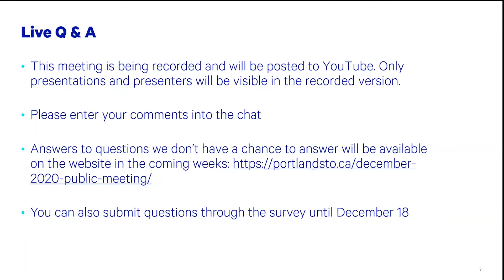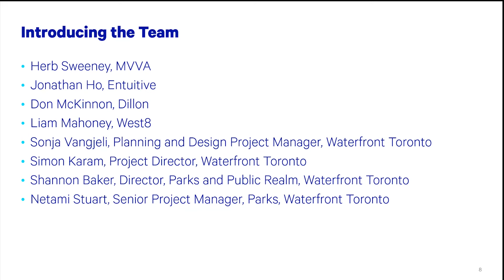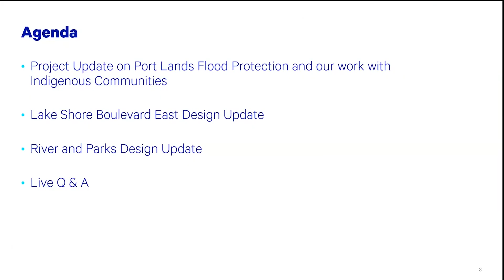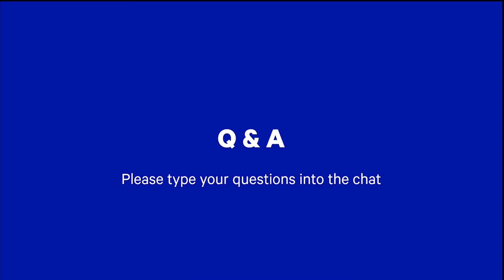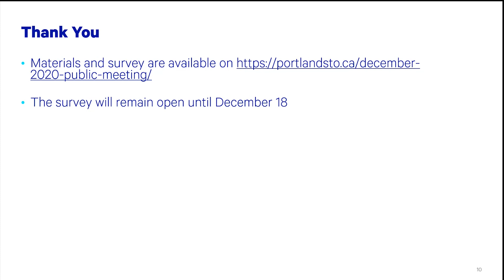Port Lands Flood Protection December 2020 Public Meeting: Live Q and A recording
We held a live meeting on December 4 to learn more about the Port Lands Flood Protection project.

We’re three years into this seven-year project that will renaturalize the mouth of the Don River and create a new river valley through the Port Lands. When this project is complete, Toronto will have a new island, new parks and green spaces and new roads and bridges – the foundation for future communities just minutes from downtown.

At this meeting, we made the following three presentations:

1. Overall project update from Waterfront Toronto, including construction updates.

2. Final design update on the river valley and parks from Michael van Valkenburgh and Associates.

3. Design update for public realm improvements on Lake Shore Boulevard East from West8 and Entuitive. This includes modifications to the Lake Shore Bridge required for the Port Lands Flood Protection project as well as the reconstruction of Lake Shore Boulevard East as part of the City of Toronto’s Gardiner Expressway and Lake Shore Boulevard Reconfiguration (Gardiner East) project. We have been working with the City on a proposal to complete all required construction on Lake Shore Boulevard and the Lake Shore Bridge at once, reducing the duration and cost of construction and fast tracking the completion of critical east-west connections for cyclists and pedestrians. In June 2020, Toronto City Council gave approval for Waterfront Toronto to proceed with detailed design for public realm improvements along Lake Shore Boulevard between Cherry and Carlaw Streets, including intersections at Don Roadway, Booth Street and Carlaw Avenue. This includes rebuilding the roadway, new sidewalks, bike facilities and landscaping. We are now presenting these designs.

These presentations were followed by a live Q&A with project team members.

To watch the presentations or learn more about this public meeting,